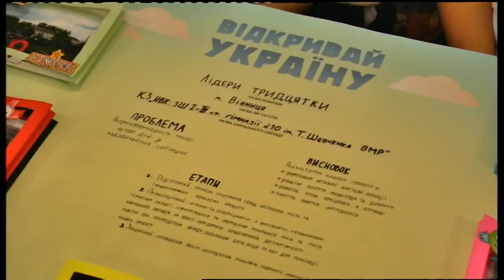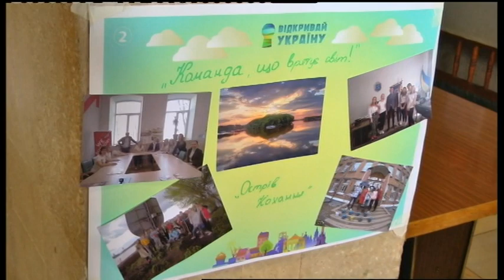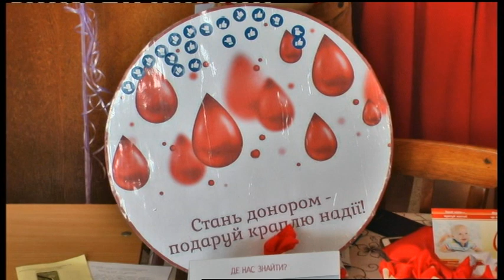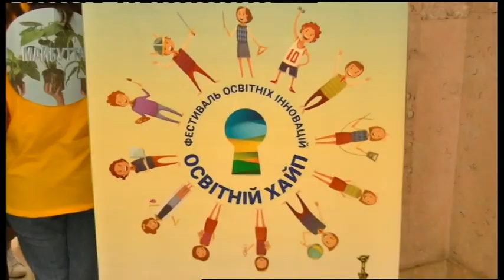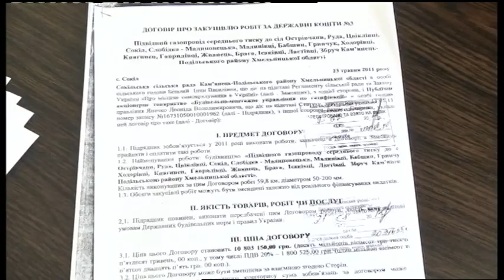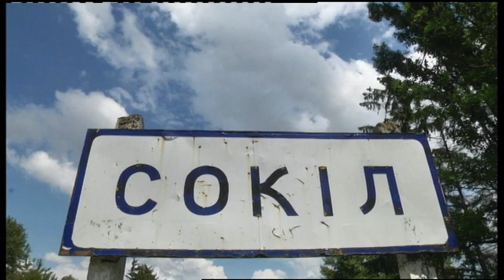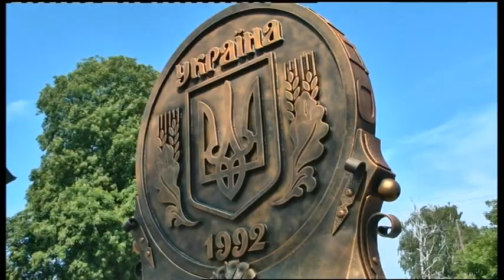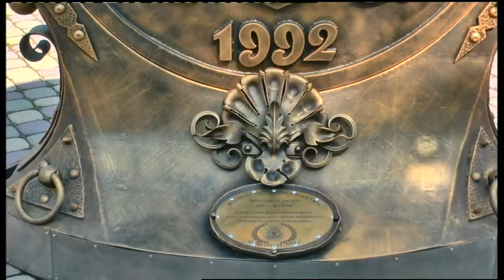08.06.2019. Новини. 19:00